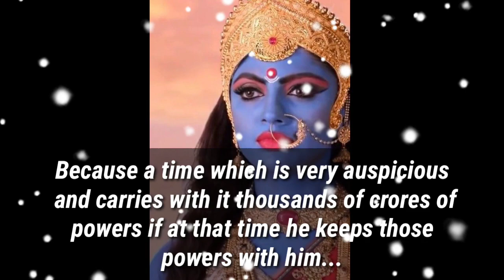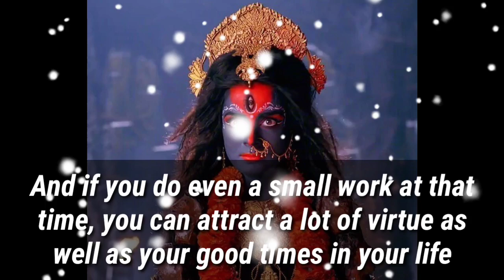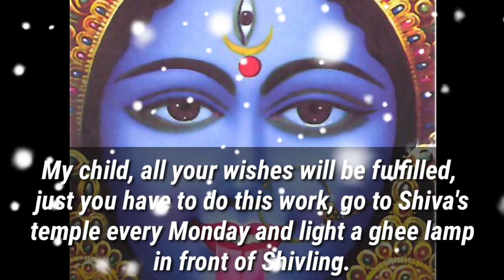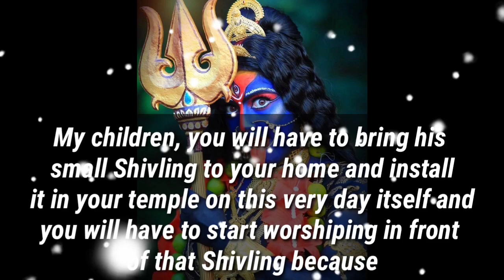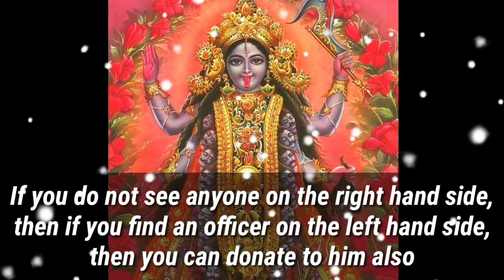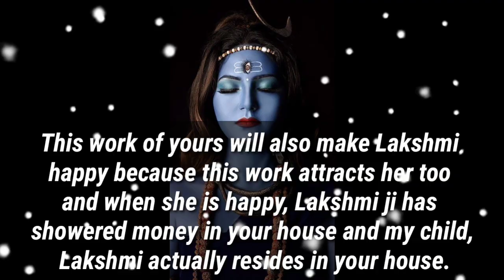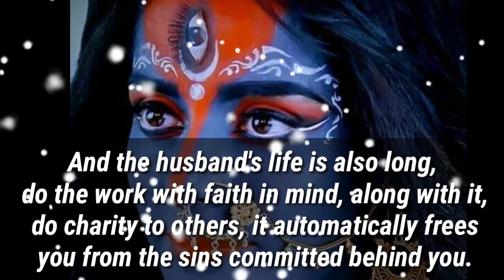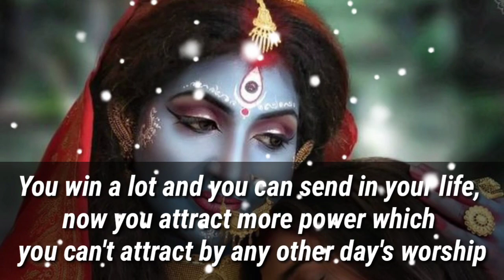🕉️11:11 🕉️❤️KALI MAA SAID: BEWARE!! YOU ARE BEING DECEIVED❤️🕉️ | DON'T IGNORE | GOD POSITIVITY 🕉️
🕉️11:11 🕉️❤️KALI MAA SAID: BEWARE!! YOU ARE BEING DECEIVED❤️🕉️ | DON'T IGNORE | GOD POSITIVITY 🕉️